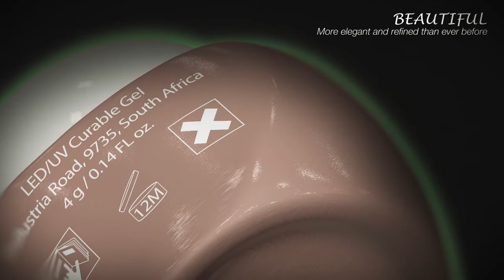Bio Sculpture Gel: Product Packaging Changed: New Visual Identity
Reflecting the remarkable logo and new platinum gray color scheme of the Bio Sculpture Gel product line, the redesigned packaging brings a cohesive, unified look and feel to the Company's global brand. The contemporary design showcases the diamond-shaped logo and logotype lettering while adding an embossed company name, with product information attached.

The uniform packaging design, to be implemented across multiple brands and products worldwide, is the first step in a comprehensive, intentional effort to advance Bio Sculpture's global leadership position in the nail industry.